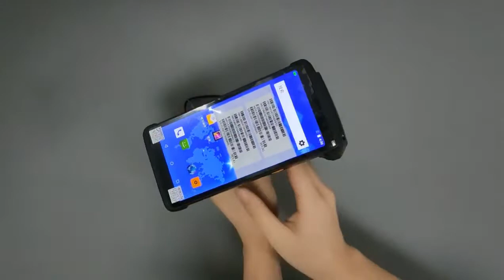SD60 RT Industrial PDA with rfid Reader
for retail storage management or clothing management, especially for large amount.